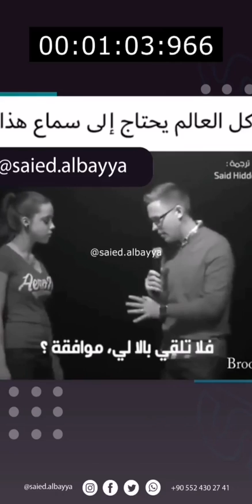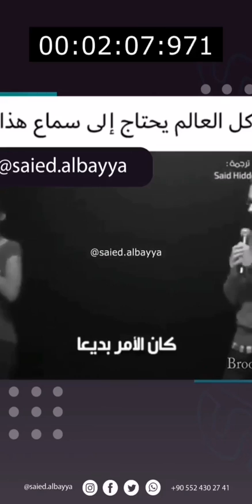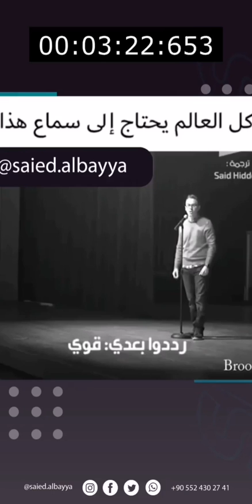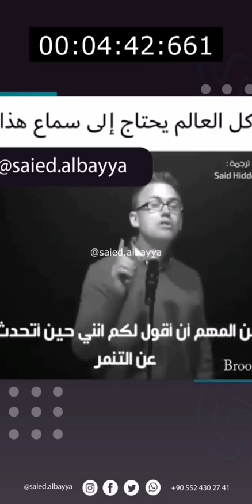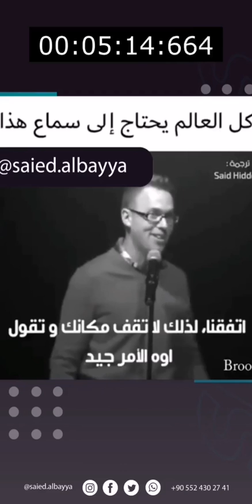This is the best video for people try to avoid problems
Video from كلما ازددت علما عرفت جهلي